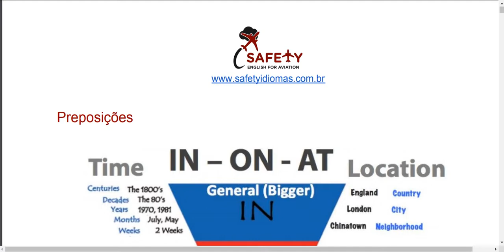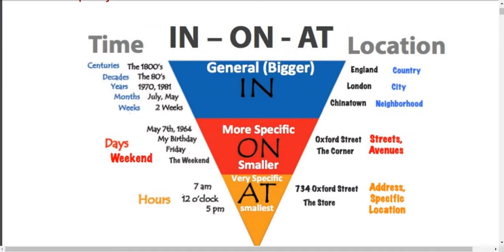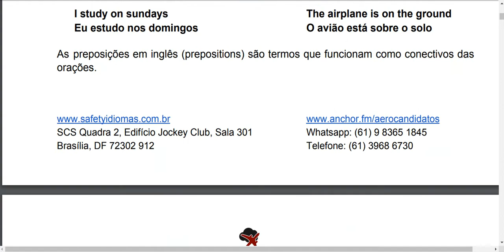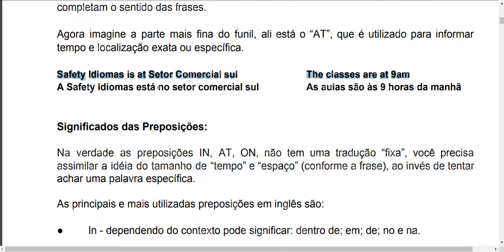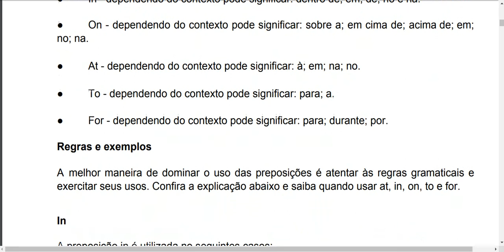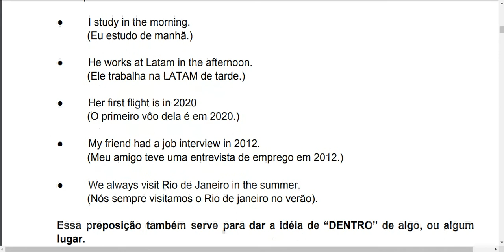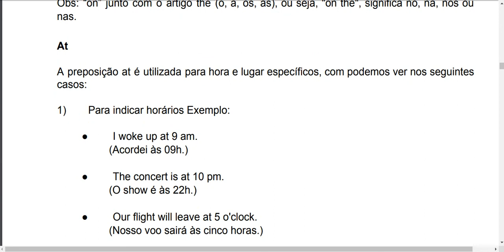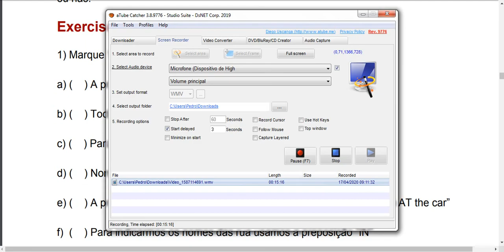Unidade Preposições - Aula 01